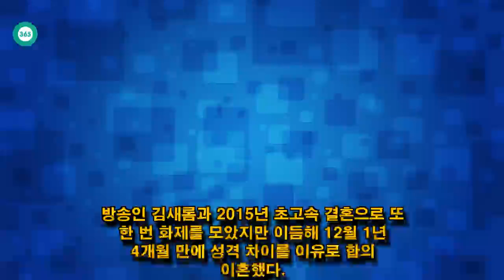John Ferguson: 이찬오 셰프, 마약한 이유? "김새롬과의 이혼 때문"